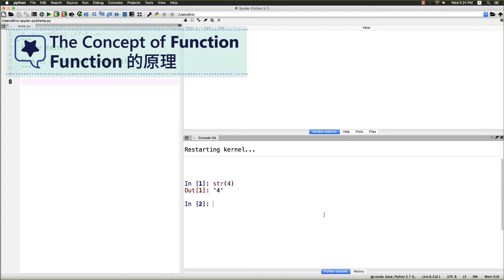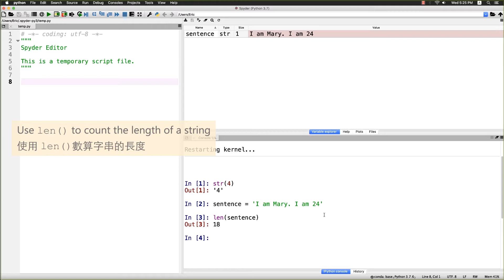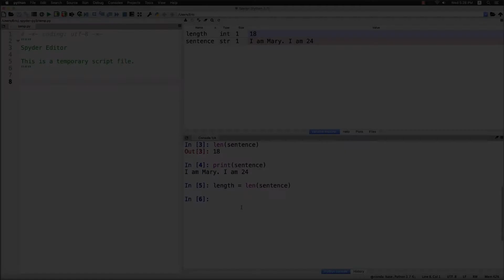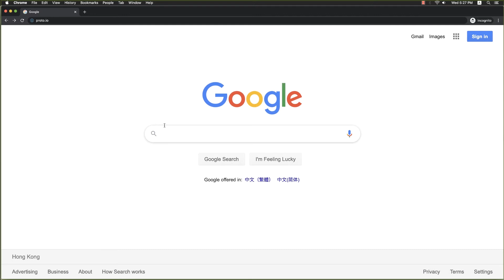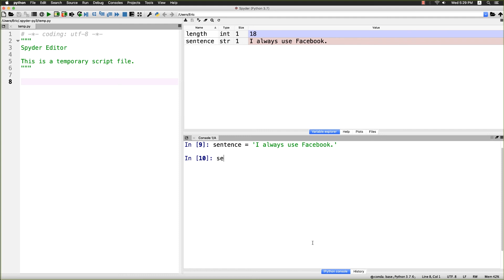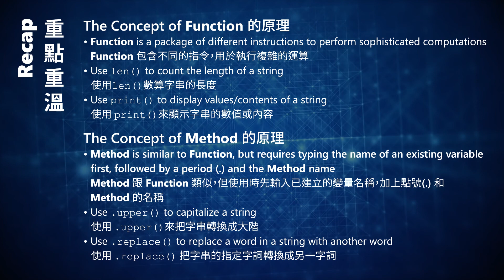Python教學(廣東話) | 短片 3 : Functions 與 Methods 的運用 | 浸會大學圖書館數碼及多媒體服務組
▼ 𝗥𝗲𝗰𝗮𝗽 重點重溫 ▼
0:14 - Function 的原理 | The Concept of Function
0:19 - Function 包含不同的指令，用於執行複雜的運算 | Function is a package of different instructions to perform sophisticated computations
0:54 - 使用 len()數算字串的長度 | Use len()to count the length of a string
1:17 - 使用 print()來顯示字串的數值或內容 | Use print()to display values/contents of a string
2:50 - Method 的原理 | The Concept of Method
2:57 - Method 跟 Function 類似，但使用時先輸入已建立的變量名稱，加上點號（.) 和 Method 的名稱 | Method is similar to Function, but requires typing the name of an existing variable first, followed by a period (.) and the Method name
3:27 - 使用 .upper()來把字串轉換成大階 | Use .upper()to capitalize a string
4:11 - 使用 .replace()把字串的指定字詞轉換成另一字詞 | Use .replace()to replace a word in a string with another word

▼ 𝗔𝗯𝗼𝘂𝘁 𝗨𝘀 ▼
We, 𝗗𝗶𝗴𝗶𝘁𝗮𝗹 𝗮𝗻𝗱 𝗠𝘂𝗹𝘁𝗶𝗺𝗲𝗱𝗶𝗮 𝗦𝗲𝗿𝘃𝗶𝗰𝗲𝘀 𝗦𝗲𝗰𝘁𝗶𝗼𝗻 𝗼𝗳 𝘁𝗵𝗲 𝗛𝗞𝗕𝗨 𝗹𝗶𝗯𝗿𝗮𝗿𝘆 , hope to provide stronger support for the University's vision of knowledge sharing here. Please enjoy the knowledge from all sorts of topics here!😄 ⁠

🙏𝗣𝗹𝗲𝗮𝘀𝗲 𝗹𝗶𝗸𝗲, 𝗳𝗼𝗹𝗹𝗼𝘄, 𝗮𝗻𝗱 𝘀𝗵𝗮𝗿𝗲 𝘁𝗼 𝘀𝘂𝗽𝗽𝗼𝗿𝘁 𝘂𝘀. 🙏⁠